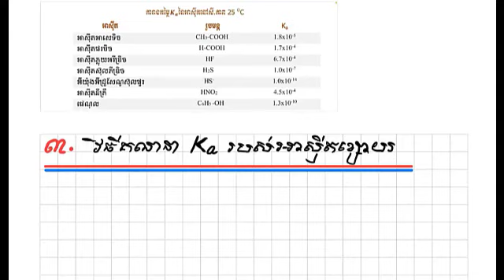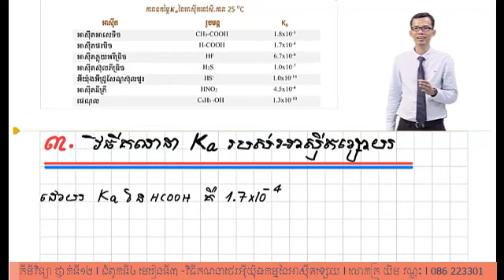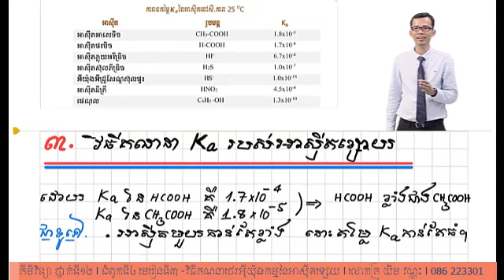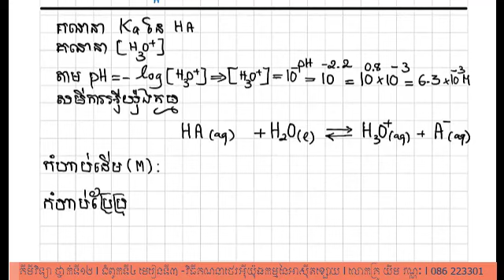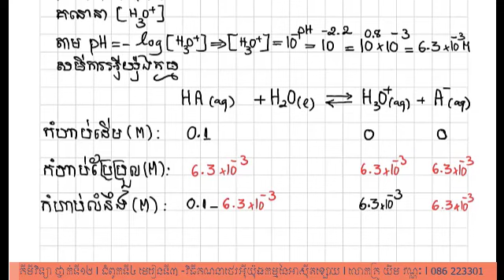គីមីវិទ្យា ថ្នាក់ទី១២ l វិធីគណនា Ka របស់អាស៊ីតខ្សោយ l លោកគ្រូ យឹម វណ្ណៈ l 086 223301